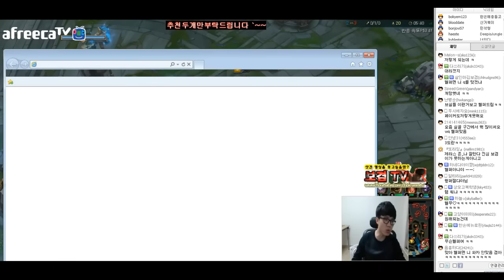2015.9.3 이번 카드는! 트위스티드페이트편